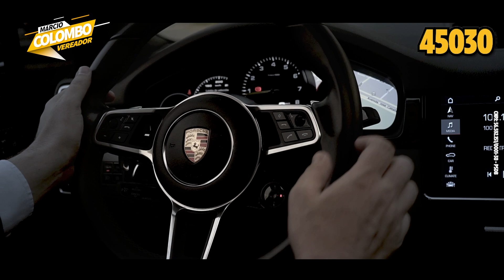COMPREI um PORSCHE com DINHEIRO de vereador. ASSISTA ATÉ O FINAL!